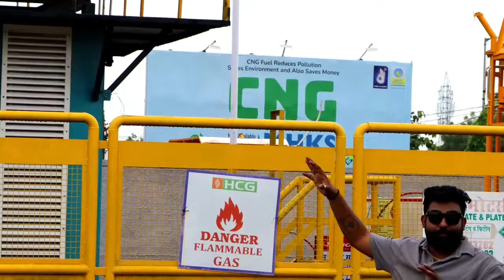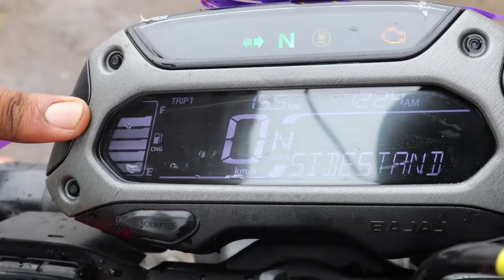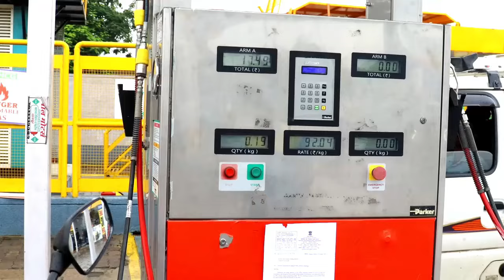Bajaj Freedom 125 CNG review | खरीदना चाहिए या नहीं ?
TOP 5 Car Accessories for Your CAR:
1. Dashcam
2. Tyre inflator
3. Vacuum cleaner
4. Torch

nagpur cars , Youtubers in nagpur , Automotive review 2023
Bajaj Freedom 125 CNG review - Mileage, running cost, performance